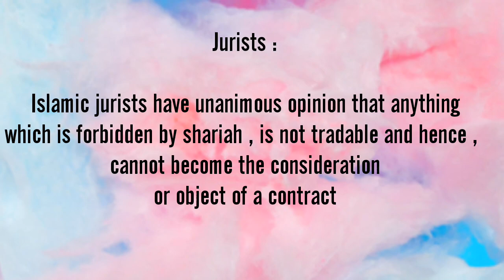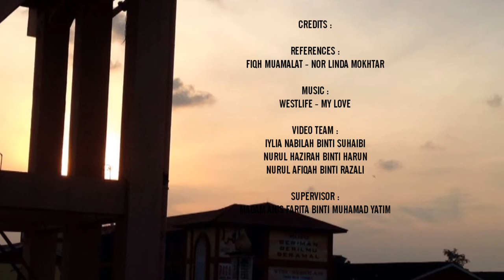EMCC 2018 Video BATIL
This is about Batil contract that sometimes occurs in our contract. Agreement which is merely null and incapable of confirmation.